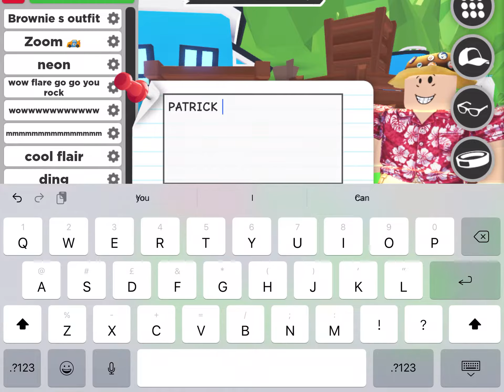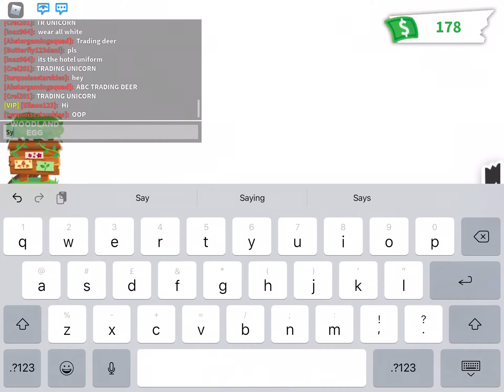Adopt me part 2 (Pet rock)